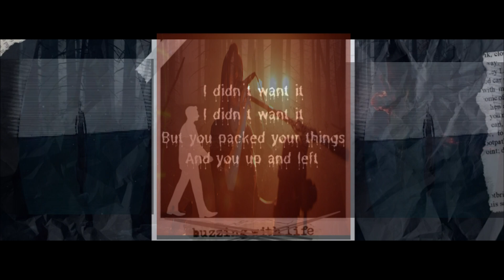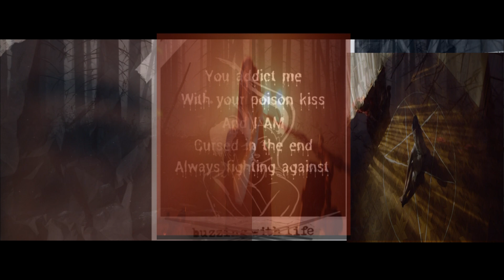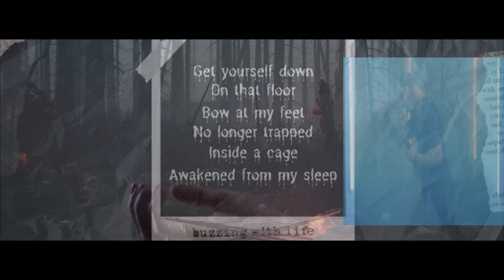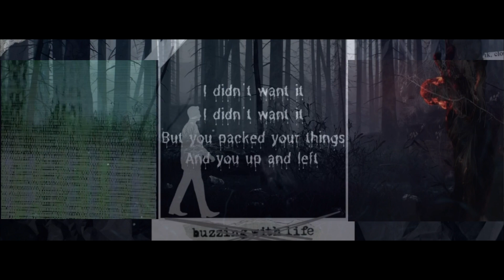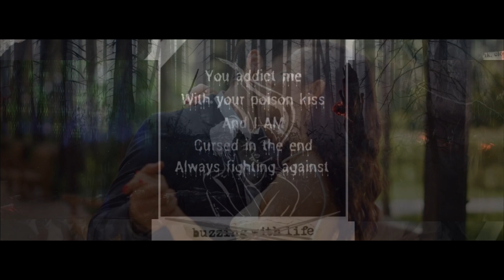swallow the moon - Dark Paths Of The Soul (video)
swallow the moon
Dark Paths Of The Soul
Female vocals and lyrics - Audra Davis
Male Vocals - Joe Gossman
Instrumental - Max Rudenko